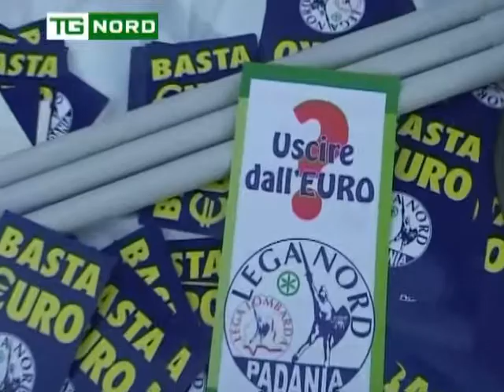LEGA NORD MILANO - MANIFESTAZIONE NO EURO - IEZZI E BOLOGNINI